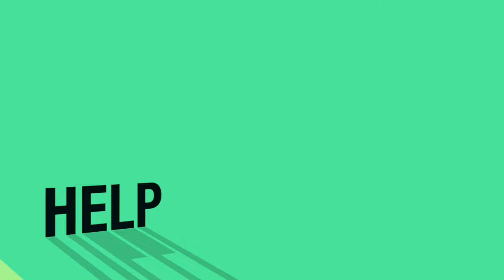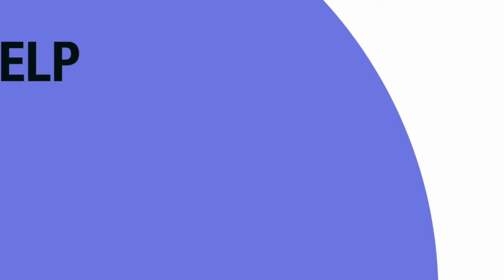La strana intervista - Stefano Virgilli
Nuova video-intervista! Ci siamo, tocca a Stefano Virgilli presentarci il suo nuovo singolo dal titolo "Baciami se sei da sola" estratto dall'album pubblicato nel 2020 dal titolo "Punto. A capo".
Primo brano dell'artista accompagnato da un video-clip.